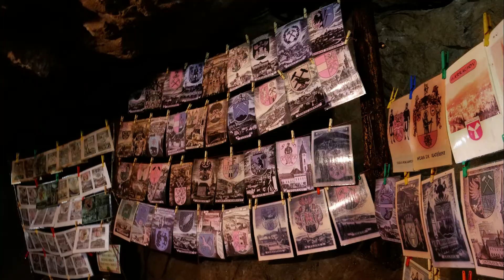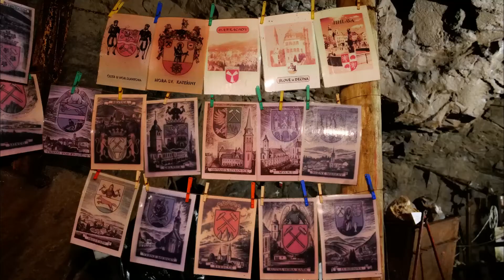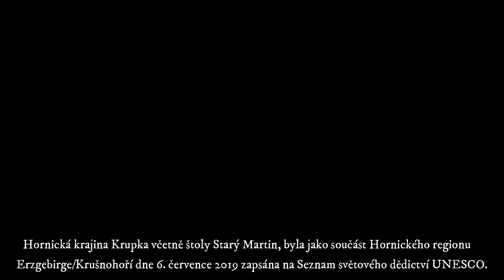Štola Starý Martin Krupka UNESCO 🇨🇿 Stollen Alter Martin 🇩🇪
Hornická krajina Krupka včetně štoly Starý Martin, byla jako součást Hornického regionu Erzgebirge/Krušnohoří dne 6. července 2019 zapsána na Seznam světového dědictví UNESCO